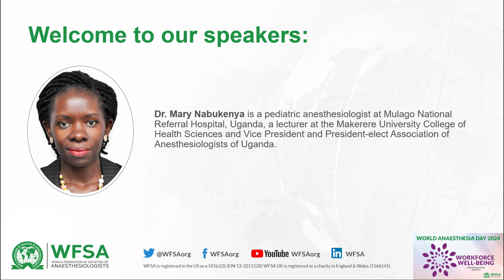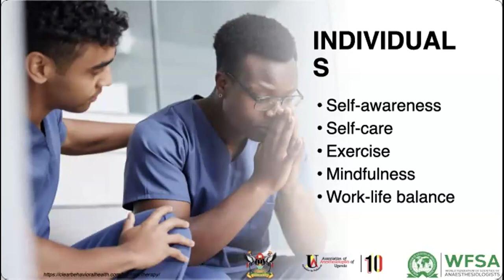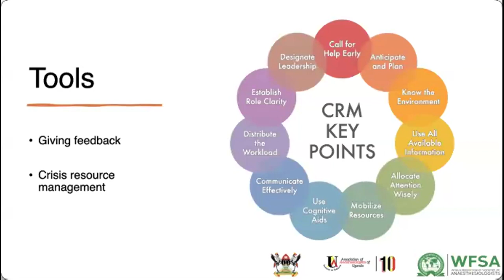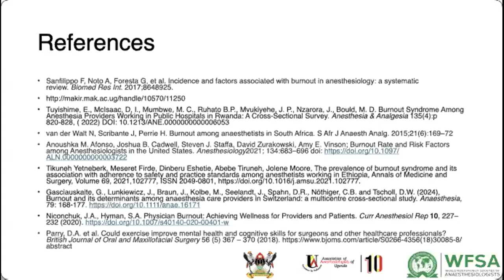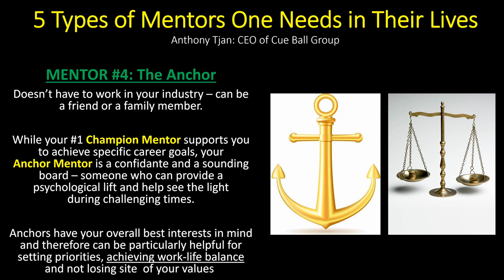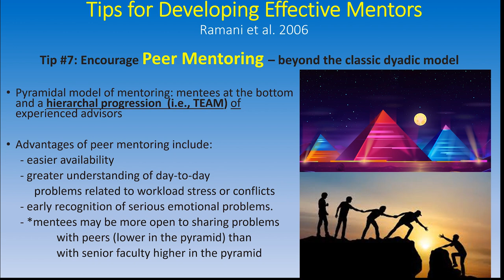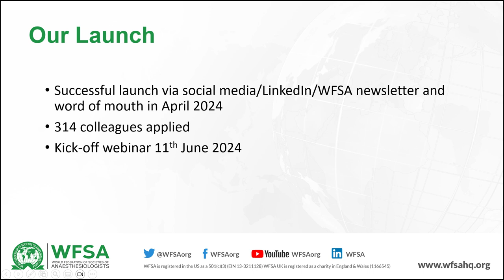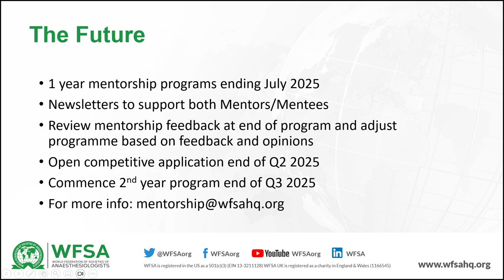Webinaire: Journée mondiale de l'anesthésie 2024: Améliorer le bien-être des travailleurs